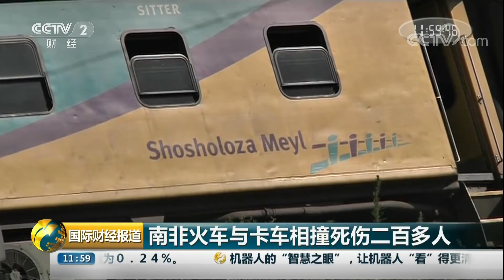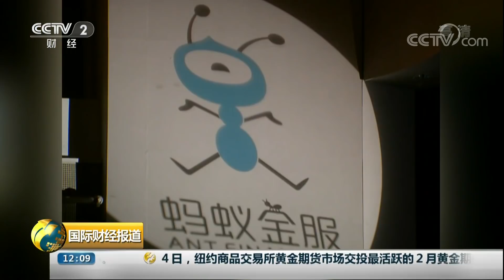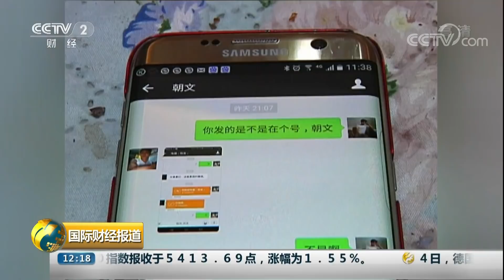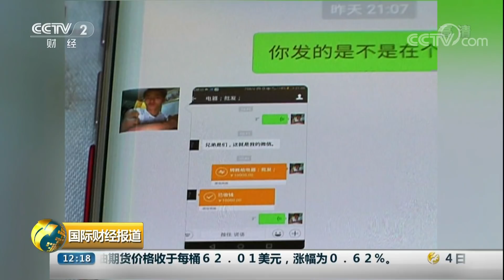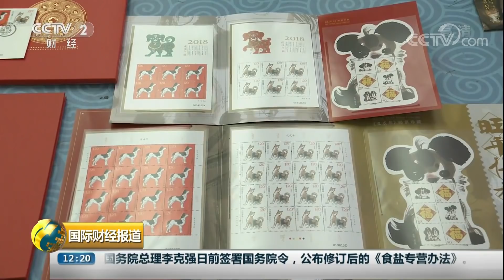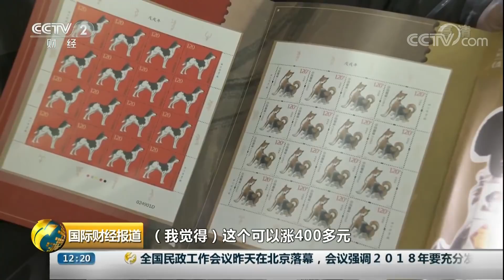《国际财经报道》 20180105 韩美首脑通话 决定平昌冬奥会期间不举行联合军演 | CCTV财经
本期节目主要内容： 我国多地迎来雨雪天气，生活生产受影响；“炸弹气旋”袭击，美国“冻死人”；美国这个冬天为什么这么冷？；俄罗斯一鞋厂起火7名中国公民遇难，我领馆启动善后工作；南非火车与卡车相撞死伤二百多人；韩美首脑通话，决定平昌冬奥会期间不举行联合军演。